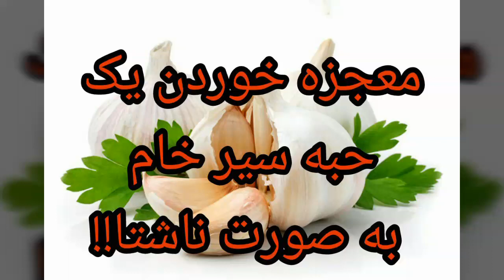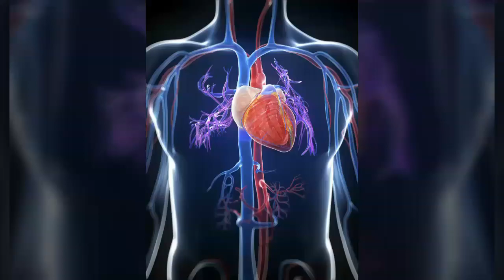خوردن یک حبه سیر با معده خالی هر روز چه اتفاقی در بدن می افتد؟